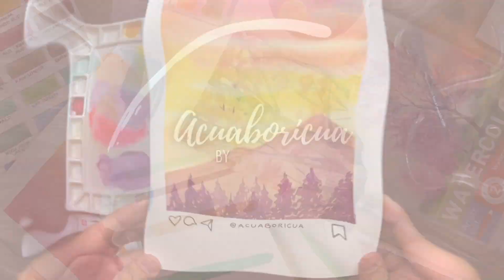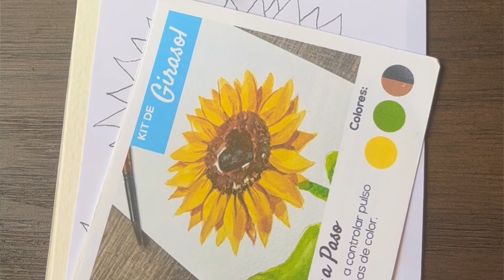Como pintar un Girasol en Acuarela 🌻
📌 Sígueme para más tips:
📌 CLASES GRATIS todos los meses